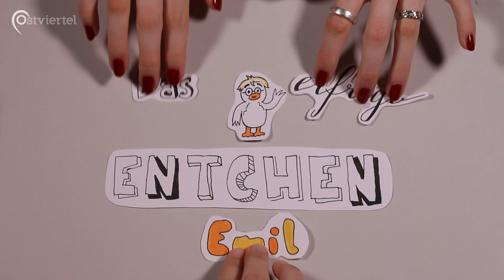Das eifrige Entchen Emil wünscht frohe Weihnachten | Ostviertel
Im Hinblick auf die Feiertage haben unsere Bundesfreiwilligen eine herzerwärmende Geschichte geschrieben - die Geschichte vom eifrigen Entchen Emil. Welche Hürden Emil überwinden muss und wie er dem Sinn des Weihnachtsfestes näherkommt, seht ihr hier! Das gesamte Ostviertel-Team wünscht euch eine besinnliche Weihnachtszeit!